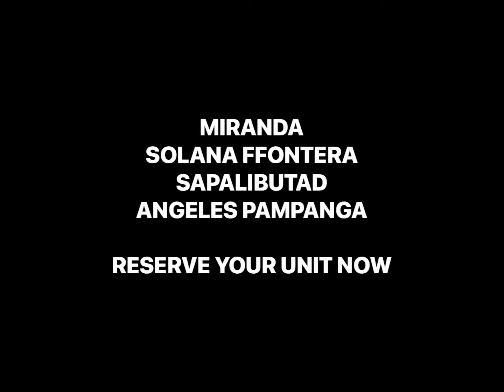❤️MIRANDA SOLANA FRONTERA SAPALIBUTAD ANGELES PAMPANGA RESERVE YOUR UNIT NOW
Location:
Solana Casa Real - located along the hiway of Jose Abad Santos Ave., Cabalantian, Bacolor, Pampanga

Solana Frontera - located in Sapalibutad, Angeles City, Pampanga. 3kms away from Marquee Mall and NLEX

Miranda Model
Minimum Lot Area - 182sqm
Floor Area - 181sqm
4 Bedrooms
3 Bathrooms
1 Large Family Hall
Garrage (up to 2 cars)

✅SOLANA FRONTERA will have premium features and amenities
Wide all-weather internal roads
Members only clubhouse
Children's outdoor playground
Secure indoor kid's play area (ph. 2)
Swimming pool
Manned security main gate
Street lighting throughout
Outdoor & indoor gym (Ph. 2)
Spacious park woth greenery
Property Management Services
Easy access to NLEX

NEARBY POINTS of INTEREST
NLEX entrance - 2.5KM
Marquee Mall - 3KM
SM Clark - 7KM
NEPO Center - 7KM
Clark Airport - 13 KM
Mimosa Golf and Country Club - 20KM